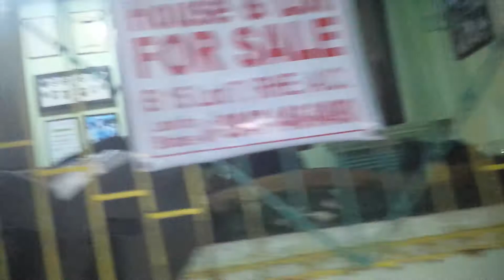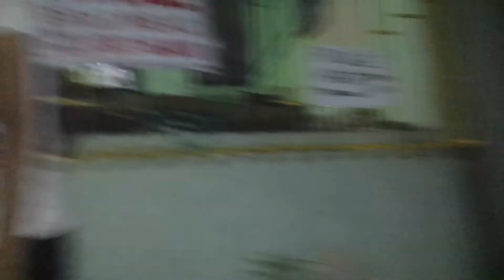Itsmemichole Mananquil (Birthday) with FADC and CrossMoverz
Itsmemichole Mananquil (Birthday) with FADC and CrossMoverz after the rehearsal at Robinson Home's East we trow a egg on his head at bianca crib "Happy Birthday" (Sirena :)) Much Love from CM Family ..

8/29/2013